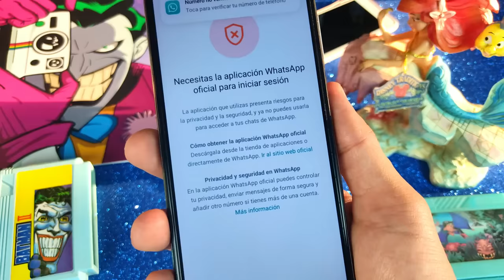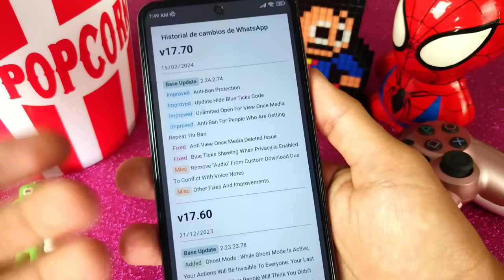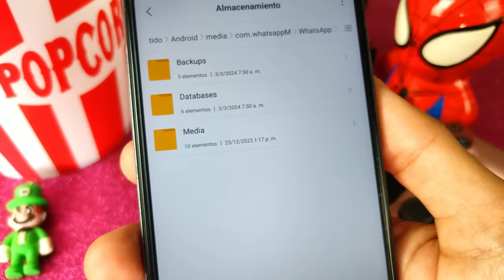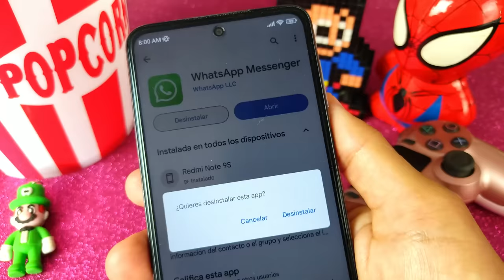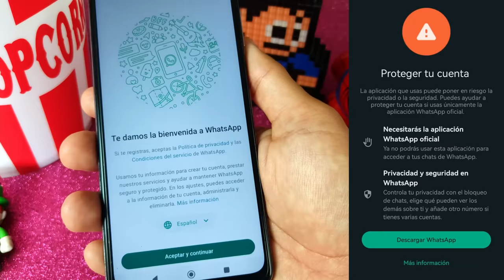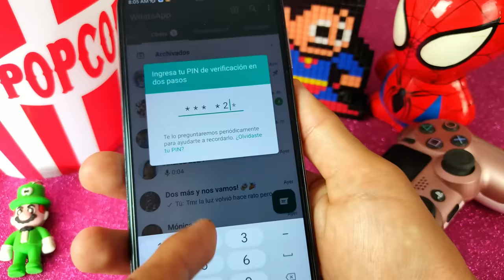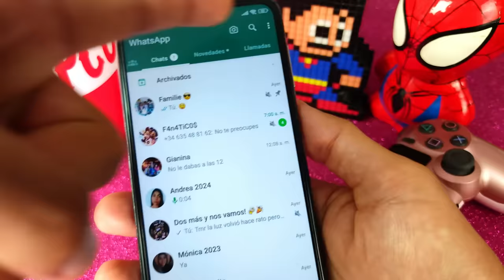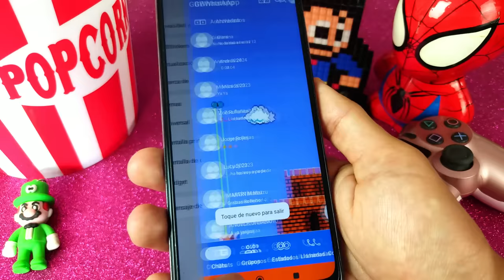NUEVO WHATSAPP PLUS (Ultima Versión) ✅ SOLUCIONADO Baneo: Necesitas Instalar la versión Oficial 😱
¡Atención a todos los entusiastas de WhatsApp Plus! ¡La espera ha terminado! Estamos emocionados de presentarles la última y mejor versión de WhatsApp Plus: la versión 17.70 Pro. Esta actualización revolucionaria no solo está libre de baneos, sino que también corrige el molesto error que muchos han experimentado al ver el mensaje "Cambia a WhatsApp Ahora" o "Necesitas la versión oficial de WhatsApp para iniciar sesión".

En este video, te guiaremos a través de todas las increíbles características y mejoras que ofrece WhatsApp Plus 17.70 Pro. Desde opciones de personalización avanzadas hasta funciones de seguridad mejoradas, esta versión tiene todo lo que necesitas para llevar tu experiencia de mensajería al siguiente nivel.

¿Qué hace que WhatsApp Plus 17.70 Pro sea tan especial?

No te quedes atrás con versiones antiguas de WhatsApp. ¡Actualiza a WhatsApp Plus 17.70 Pro hoy mismo y descubre una experiencia de mensajería como ninguna otra! ¡Descarga ahora y únete a la revolución de WhatsApp Plus!